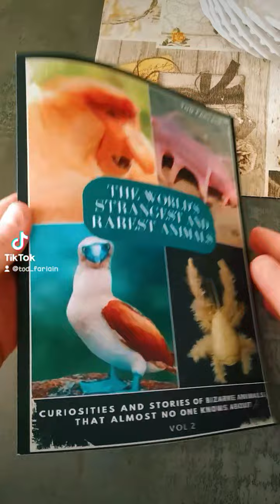TOD FARLAIN BOOKS - STRANGEST AND RAREST ANIMALS Vol.2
Tod Farlain, the enigmatic writer behind "The World's Strangest and Rarest Animals," invites viewers on a mesmerizing journey through the bizarre and the unknown.

Prepare to be transported into a realm of wonder and fascination with Tod Farlain's latest masterpiece, "The World's Strangest and Rarest Animals: Volume 2." In this captivating YouTube advertisement, Farlain tantalizes viewers with a glimpse into the extraordinary world of bizarre creatures that defy explanation.

The video opens with a mesmerizing montage of jaw-dropping visuals, showcasing a diverse array of peculiar animals that inhabit the far reaches of our planet. From the elusive okapi to the mysterious pangolin, each creature featured in Farlain's book comes with its own unique story and peculiarities.

Through captivating narration and stunning cinematography, Farlain invites viewers on a journey of discovery unlike any other.

What sets "The World's Strangest and Rarest Animals: Volume 2" apart is its blend of entertainment and education. Farlain expertly weaves together tales of wonder and curiosity, providing viewers with a deeper understanding of the natural world and the creatures that call it home. Whether you're a seasoned wildlife enthusiast or simply curious about the mysteries of nature, this video is sure to leave you spellbound and hungry for more.

With promises of further adventures into the realms of imagination and discovery, "THE BOOKS OF TOD FARLAIN" is a must-follow destination for anyone with a thirst for knowledge and adventure.

Overall, Tod Farlain's advertisement for "The World's Strangest and Rarest Animals: Volume 2" is a testament to his talent as a storyteller and educator.

Through breathtaking visuals, engaging narration, and a sense of wonder, Farlain invites viewers to explore the mysteries of our world in a way that is both entertaining and enlightening. Whether you're a fan of wildlife documentaries or simply looking for your next great read, this video is not to be missed.